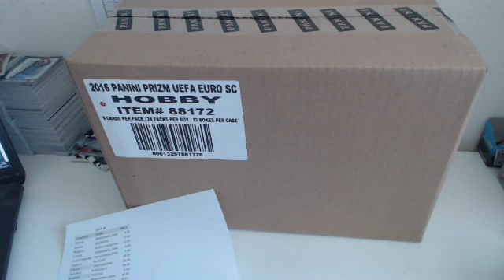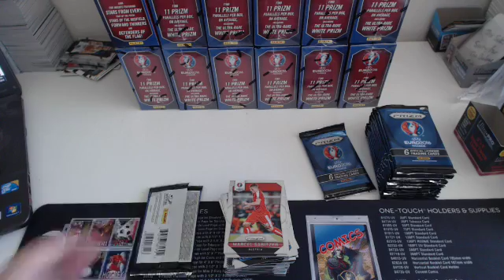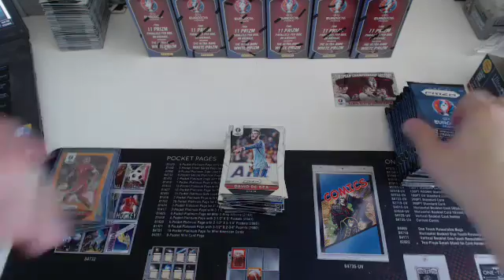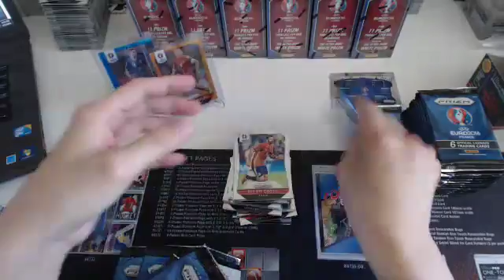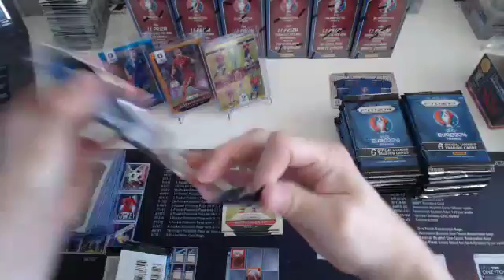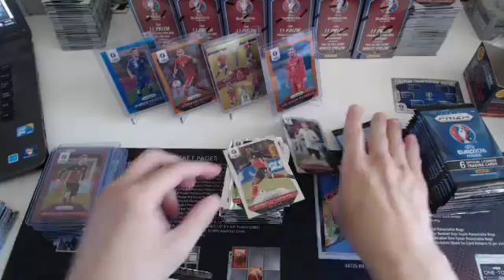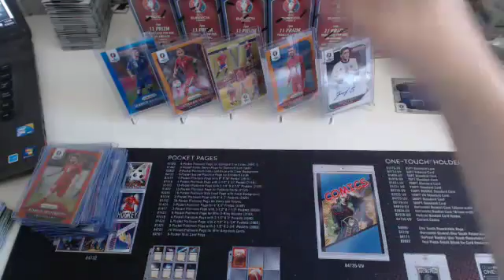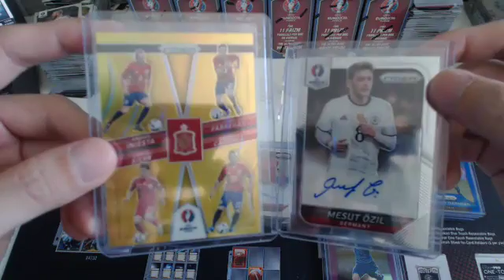2016 PRIZM EURO SOCCER - 6BOX EBAY 6 (2016 05 12)